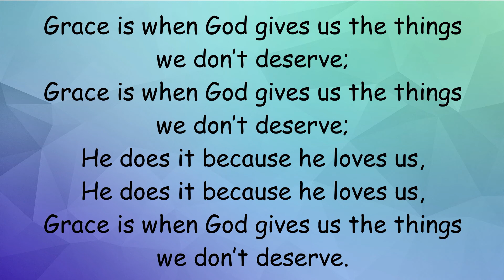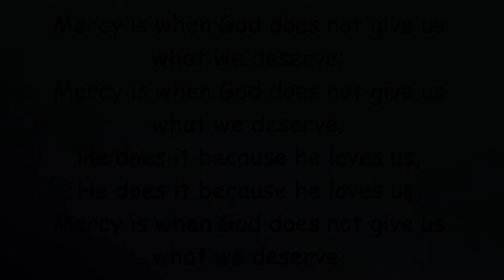Story - 'Jesus heals a paralysed man'